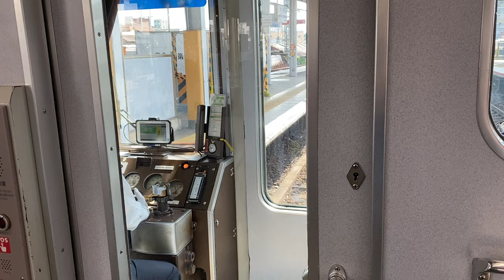快速急行レベルで爆走運転する近鉄高安検車区5200系5151F準急高安行前面展望【鶴橋→布施駅】